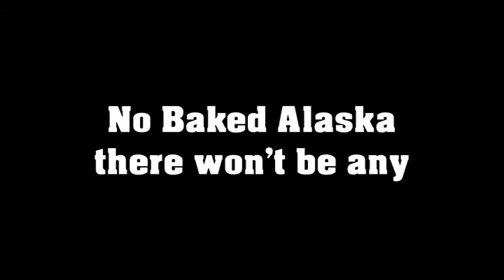No Baked Alaska (there won't be any)